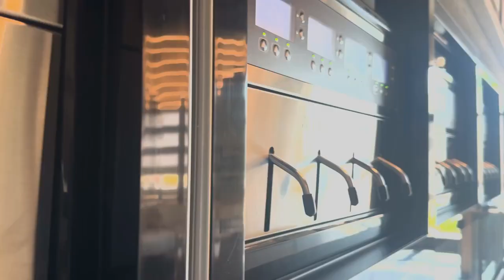Downtown SLO touts most popular Concerts in the Plaza season since pandemic